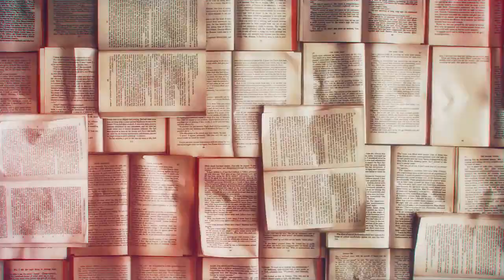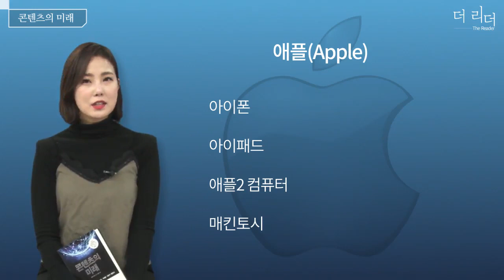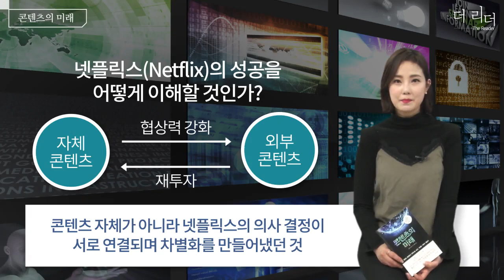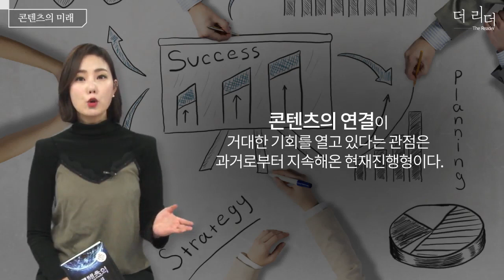콘텐츠의 미래ㅣ최고의 콘텐츠를 만들어야 한다는 함정에서 벗어나라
[하루 10분으로 책 한 권 끝내기]
콘텐츠 함정에서 벗어나는 순간, 거대한 기회가 열린다
콘텐츠의 함정을 콘텐츠의 미래로 바꾸는 방법!

※ 본 콘텐츠는 [콘텐츠의 미래] 도서를 기반으로 제작된 콘텐츠입니다.

하루 10분! 도서 한권 듣고 보기,